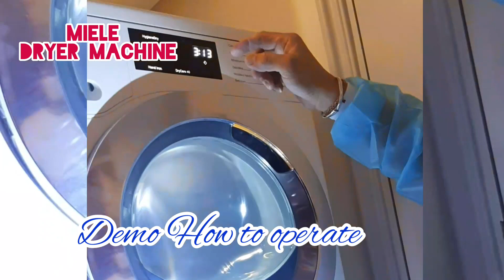Miele T1 Dryer Machine | Demo How to operate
Miele T1 Dryer Machine

Description

8 kg honeycomb drum

3-digit yellow-text DirectSensor display

Savings for the life of your tumble dryer – EcoDry technology

Fragrant laundry just the way you like it – FragranceDos

Precision drying of all textiles – Perfect Dry

Perfect protection for rooms and furniture – excellent condensation effect

MobileControl via Miele App^

Your tumble dryer automatically uses the same programme as your washing machine – Wash2Dry*

Built under installation in a 82 cm tall niche possible with optional kit

Picture for reference only

^ Please check miele.hk for the set up requirement.

* Both washer and dryer must be integrated in the same home network.

Details

Capacity:8 kgDisplay:3-digit yellow-text DirectSensor displayHeat pump technology:YesSteam Care:NoFreshen up:NoProfiEco Inverter Motor:NoEnergy consumption feedback:NoAddLaundry:YesPerfectDry sensor drying:YesNo. of FragranceDos:1Gentle drying option:Yes82cm built-under possible:YesDimension:850 H x 596 W x 636 D (mm)Special features:Wash2Dry